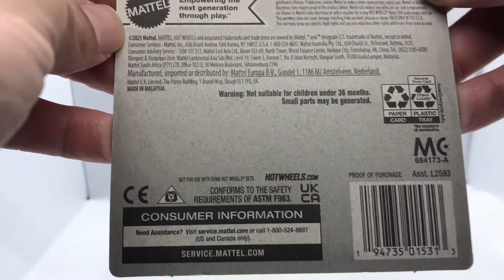2022 F Case Baja Bone Shaker in BLUE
Unboxing the Baja bone shaker from hot wheels 2022 f case.